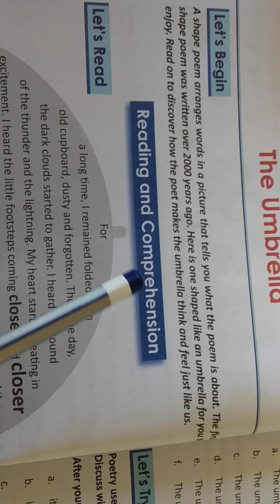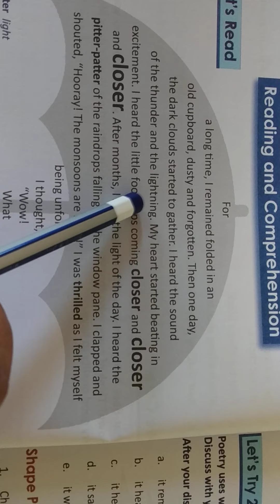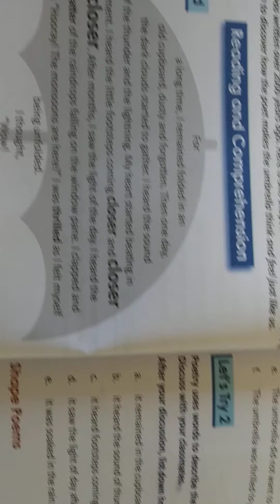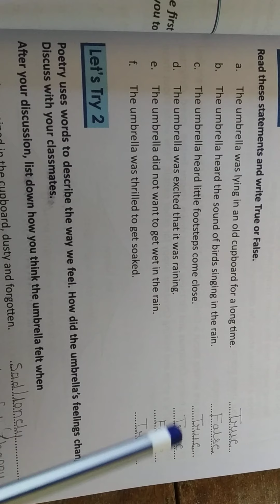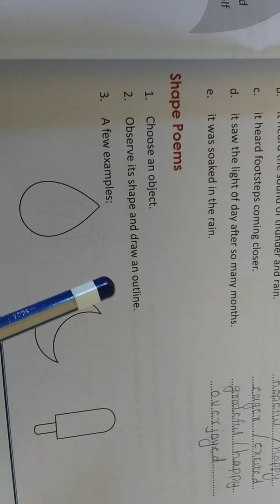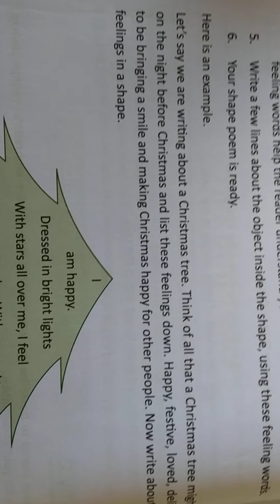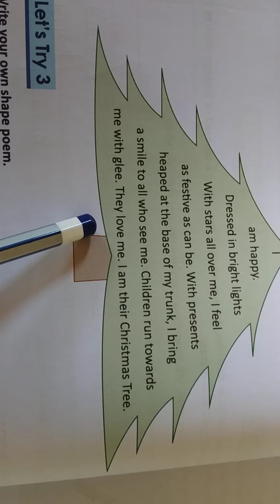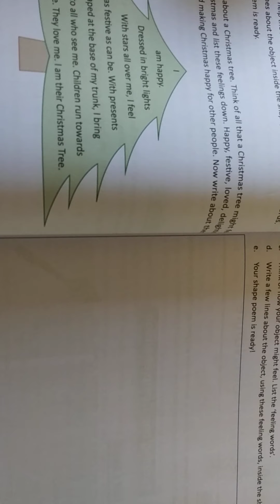Class:-3rd English Poem "The Umbrella"